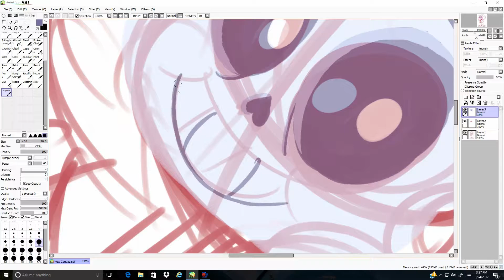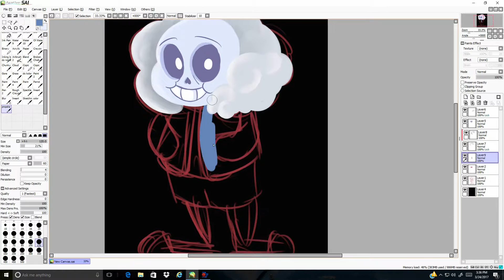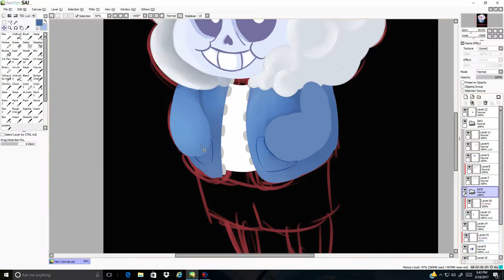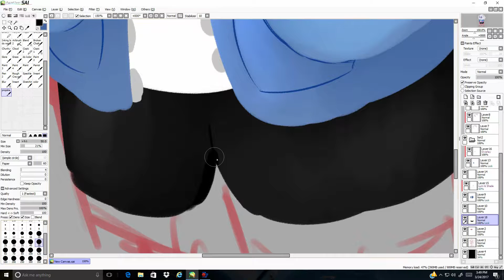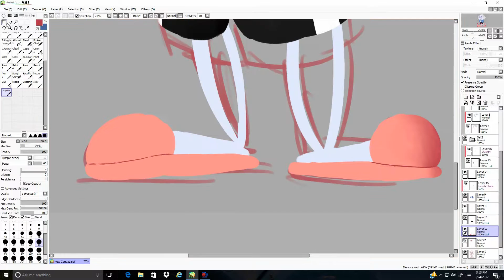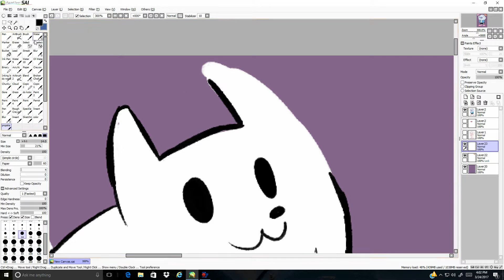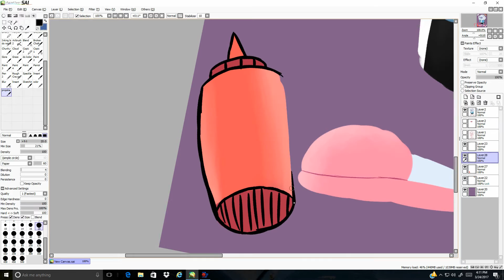Undertale Sans Speedpaint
Just a small speedpaint of everyone's favorite punster.

I wasn't feeling very well today, so I decided to draw Sans to cheer me up.

And if you have any suggestions for future videos leave them in the comments  section below!

*I have a deviant art page! Look at it here!*